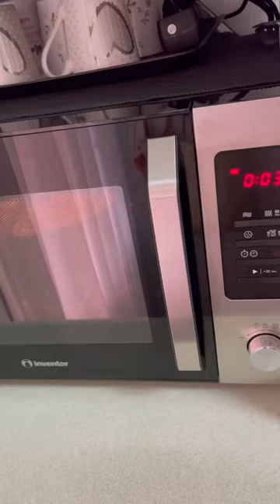Macarrones al microondas super rapidos😋